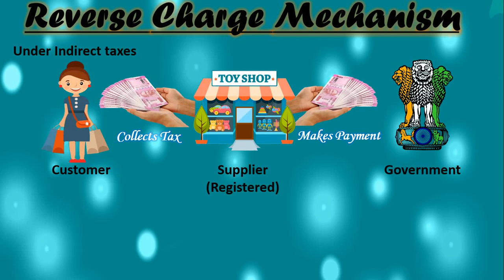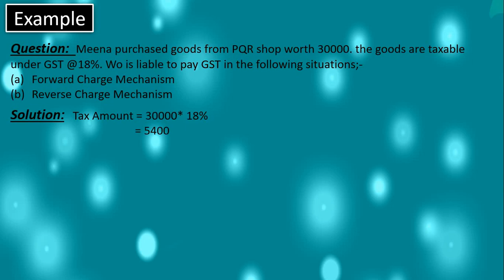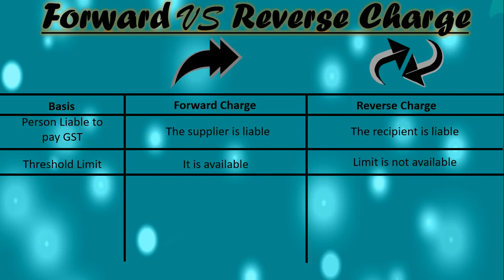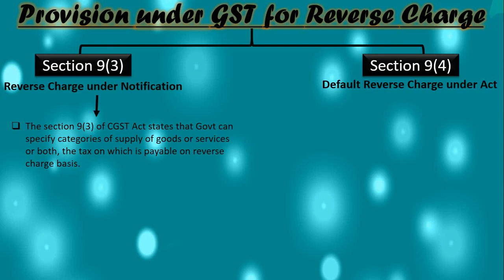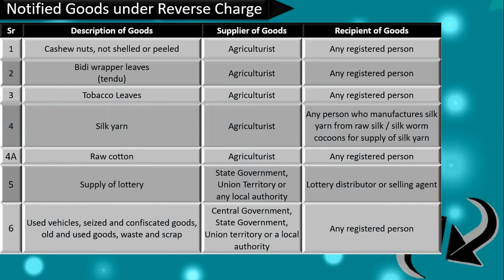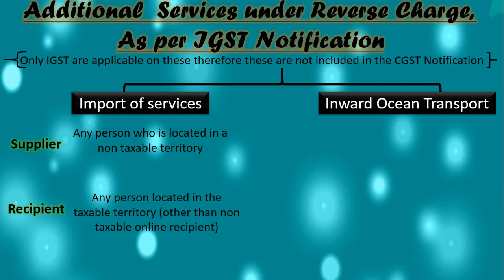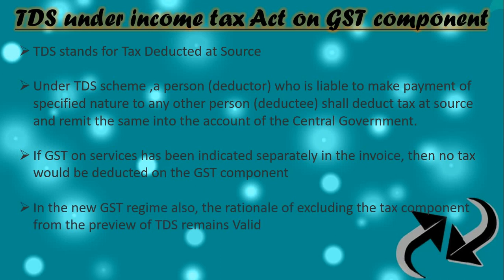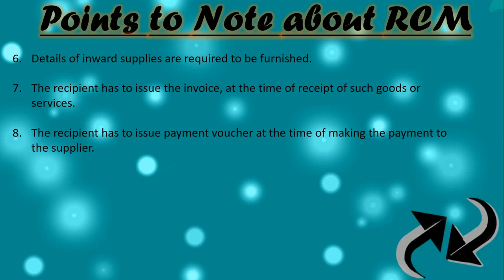Reverse Charge Mechanism (RCM) under GST with numerical examples || CA, Mcom,Bcom and Bcom (hons)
Normally, the supplier of goods or services pays the tax on supply. In the case of a reverse charge, the receiver becomes liable to pay the tax.
Here’s what you will gain from this video:
1. Clear understanding of RCM and FCM
2. Difference between
     (a) RCM and FCM
     (b) Outward and inward Supply
3.Provision under GST for Reverse Charge
    (a) Reverse Charge under Notification [Sec 9(3)]
    (b) Default Reverse Charge under Act [Sec 9(4)]
4. Additional  Services under Reverse Charge, As per IGST Notification
   (a) Import of services
   (b) Inward Ocean Transport
5.TDS under income tax Act on GST component
6. Important Points to Note about RCM